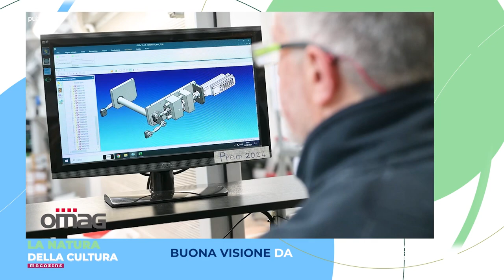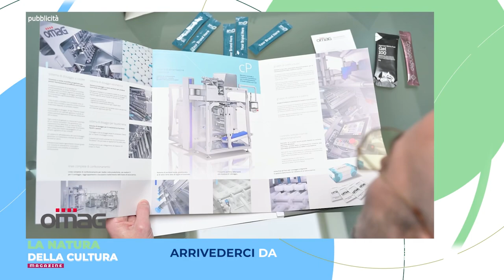LA NATURA DELLA CULTURA MAGAZINE - 27 marzo 2024